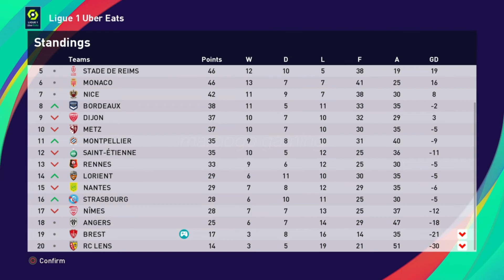PES2021 Become A Legend #25 - Neymar Sr reserve | margogo gaming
Neymar Sr
Become a legend #25 begin Neymar Sr reserve

Terima Kasih/Thanks

margogo gaming
Football
eFootball
eFootball PES 2021
PES
PES 2021
PS 4
Highlights
stadium
football stadium
Become A Legend
Neymar Sr
Brest
stade brestois 29
reserve
ligue 1 uber eats
ligue 1
french
french cup
france
france cup
25